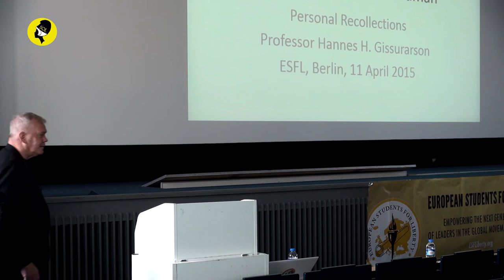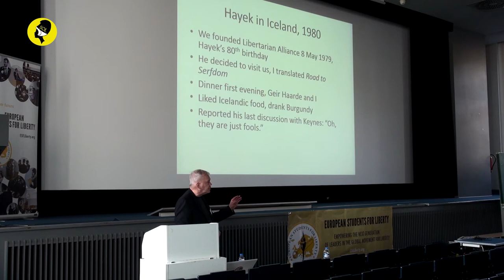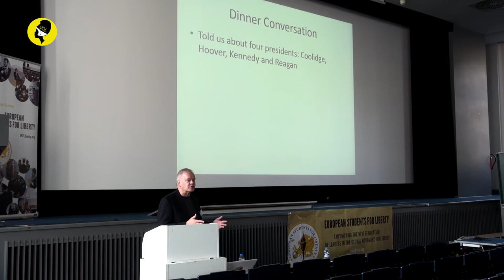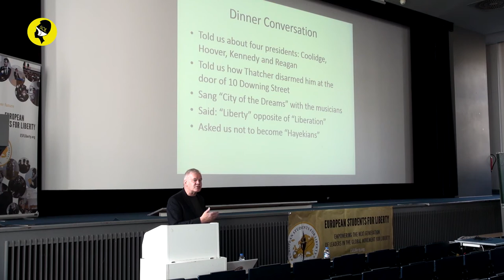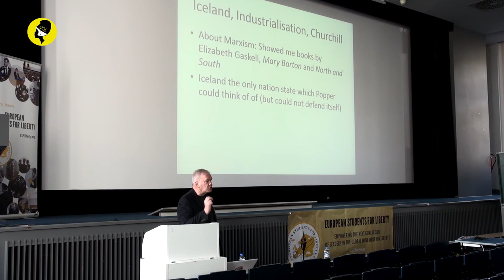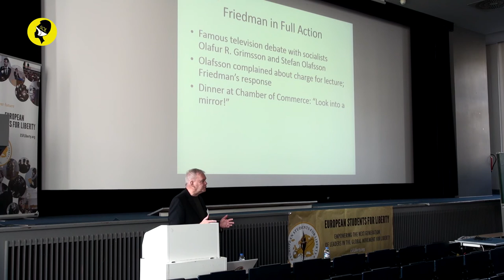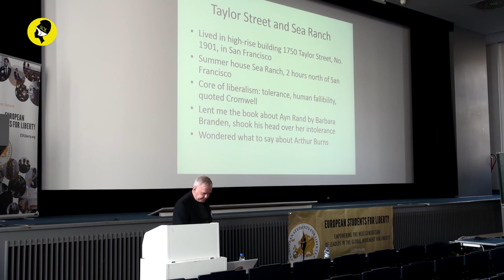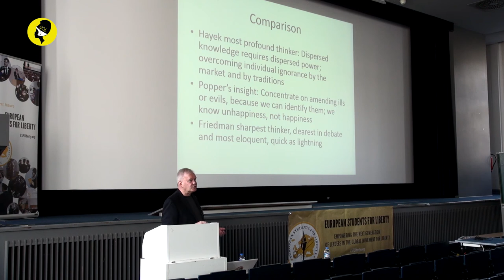Hannes Hólmsteinn Gissurarson "Three Modern Masters: Hayek, Popper and Friedman @ ESFLC 2015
Hannes Hólmsteinn Gissurarson "Three Modern Masters: Hayek, Popper and Friedman: Personal Recollections" @ ESFLC 2015 in Berlin.

get your Shirt and support Liberty!

Hannes Hólmsteinn Gissurarson is a professor of political science at the University of Iceland and a frequent commentator on current affairs in the Icelandic media.

He is best known as a controversial spokesman for free market policies, and for neoliberalism or classical liberalism.

In 1979, Hannes and his friends founded the Libertarian Association in Iceland, which operated for ten years.

It organized visits by the three Nobel Laureates Friedrich Hayek, James M. Buchanan and Milton Friedman in the early 1980s. Those visits had considerable impact on the exchange of ideas within Iceland.